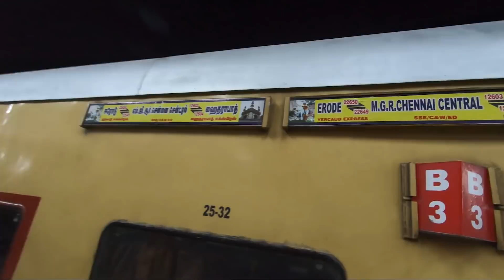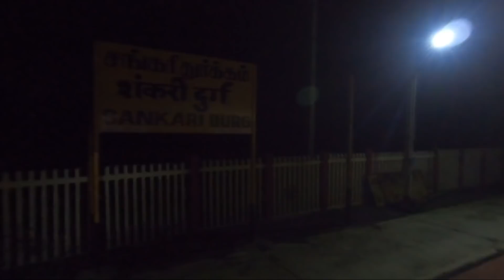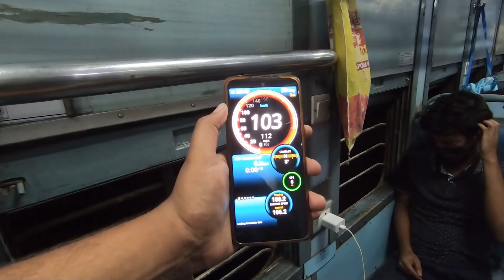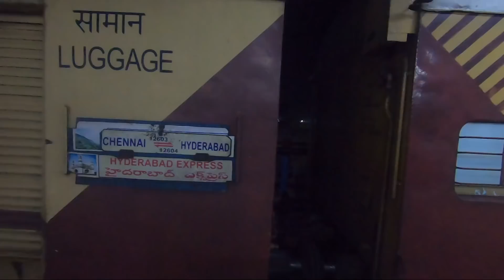Yercaud Express Train unreserved journey | Erode to Chennai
Yercaud Express is an express train operated by Southern Railway zone of the Indian Railways, connecting Erode and Chennai in Tamil Nadu. Good train mainly for Erode passengers and also supposed to be considered as the last train which stops at Walajapet, Morappur, Bommidi, Sankari.